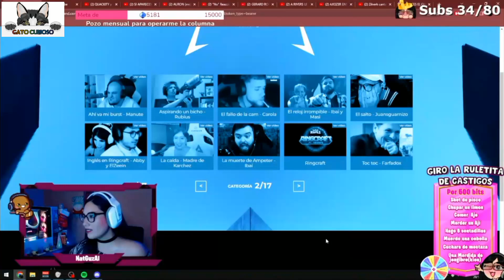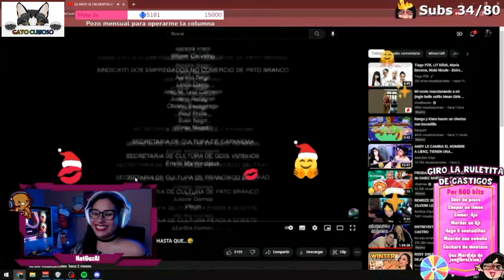Natguzal: voten por Elzeein